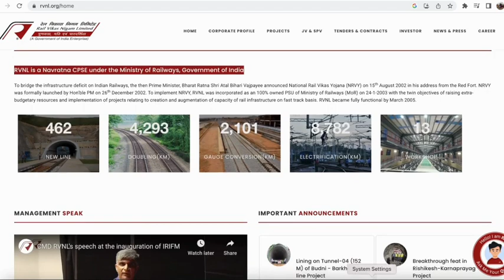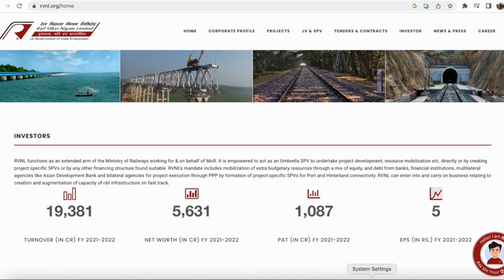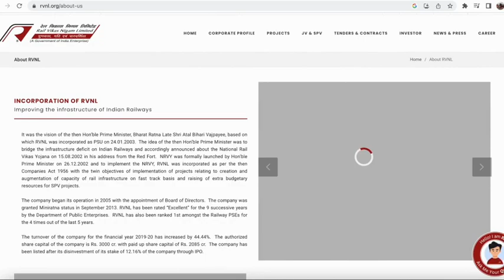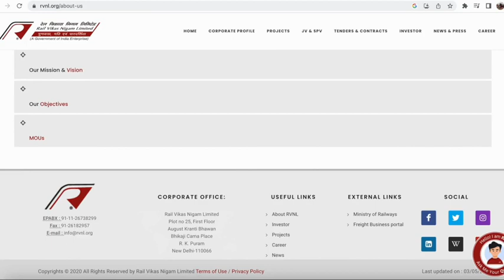STOCK MARKET SHARE SUPER SUGGESTION - RVNL SHARE - RAIL VIKAS NIKAM LIMITED - BUMPER LOTTERY SHOCK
STOCK MARKET SHARE SUPER SUGGESTION 05052023

RVNL has given 93% returns in a few weeks. It's one of the winners in my holding.

Practically, Stock Trading is the best as it requires less effort to generate decent returns.

Sharing SIMPLE Stock Trading Strategies that I personally use.

Last strategy is my favorite.

RVNL moved 50% to 100 %
Chances are 30 to 40 % more upside